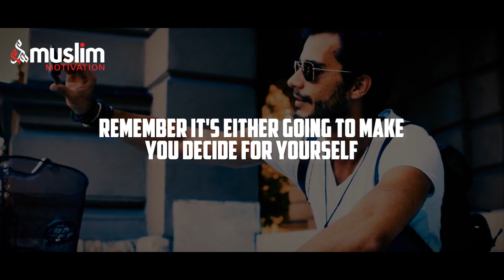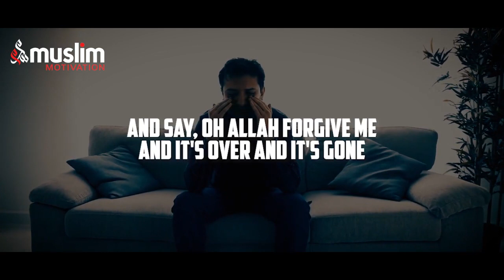THINK BEFORE YOU POST - Life Changing Video (Motivational)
When we use social media, use it in a way that if you were to die for some reason and you would not be embarrassed about the content that you have put out there. May Allah guide us to use social media in a responsible way.